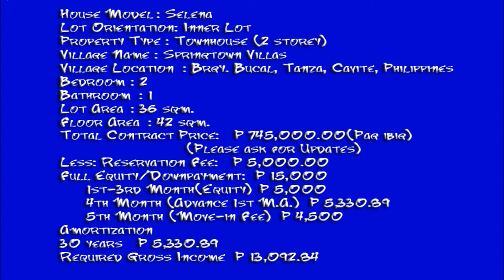Real Properties for Sale Selena Philippines House and Lot for Rent/Sale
Mura at abot kaya na pabahay. Only 5k to reserve, pag ibig loans ngayon na ang pinakamababang interes na 4.5% ay saktong sakto para magkabahay ka na. Ilagay sa tamang investment ang pinaghirapan. Avail na, now na!

Low down payment House for Sale ! Murang  Pabahay , Selena affordable townhouse in Tanza, Cavite, Philippines

House Model: Selena
Property Type: 2 Ttorey Townhouse
Village Name: Springtown Villas
Village Location: Bucal, Tanza, Cavite, Philippines 4108
Bedroom: 2
Toilet and Bath: 1
Lot Area: 36 sqm.
Floor Area: 42 sqm.
Construction Status: Pre-selling/Ready for Occupancy

House Features:
House Type: 2-Storey Townhouse
Bare Type
Minimum Lot Area: 36 sqm
Selena Floor Area: 42 sqm
Provision for 2 Bedrooms
1 Toilet & Bath

House Finishes/Turn Over Unit:
Steel Casement Windows for Sophia
Sliding Windows for Samantha
Pre-Cast Panel System
No Room Partitions and No Ceiling

Requirements needed to submit upon reservation:

2 Valid IDs with latest signature (Company ID, Postal ID, TIN, Passport, SSS, Driver's License, Prc IDs)
Proof of Income (one month latest payslip or coe with compensation)

Payment Options
1. Cash
2. Housing Loan (Pag-Ibig or in-house financing)

SAMPLE COMPUTATION: PAG - IBIG

Inner Unit/Bare Type
Equity 15,000
 1st to 3rd Month (Equity)  5,000.00
 4th Month (Advance 1st MA) 5,330.89
 5th Month (Move-in Fee)   4,500.00
Pag ibig monthly amortization in 30years 5,330.89

House for Sale - Selena Townhouse in Southgate Springtown Villas, Brgy.Bucal, Tanza, Cavite, Phlippines

AMENITIES
- Clubhouse Basketball
- Perimeter Court
- Concrete Fence
-Entrance Roads and Alleys
- Gate with Guardhouse

Call:
Southern Residences
Cell Nos:
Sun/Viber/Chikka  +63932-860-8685